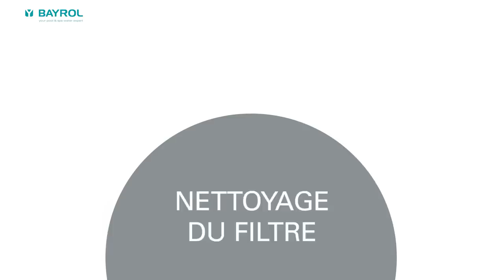Tuto BAYROL - L'ouverture de la piscine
Le démarrage de la piscine au printemps selon BAYROL.

Attention :
Dangereux. Respecter les précautions d'emploi. Utiliser les biocides avec précaution. Avant toute utilisation, lire l'étiquette et les informations concernant le produit.